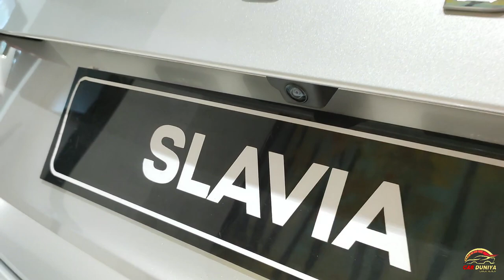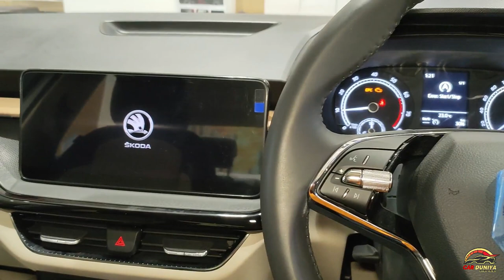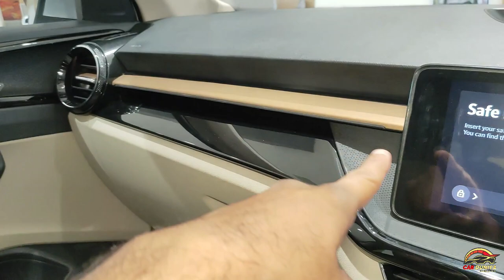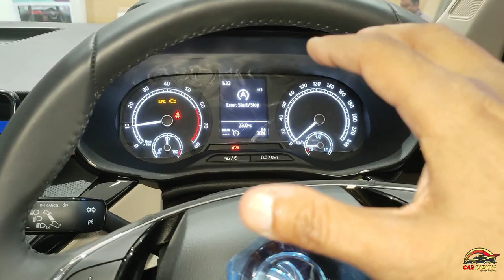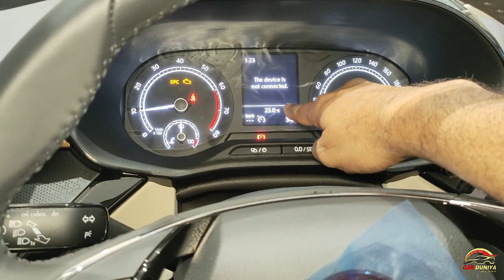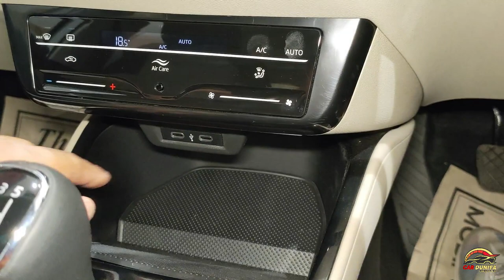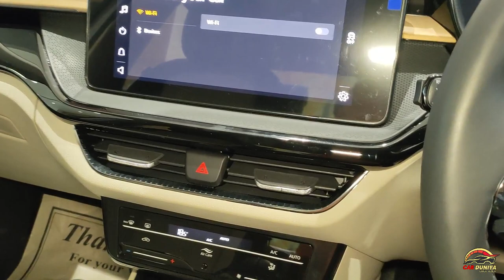SKODA SLAVIA STYLE NON SUNROOF REVIEW ! Most Spacious Sedan with Class Features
Dosto janiye Skoda Slavia Style variant without Sunroof ko.
kya features milte hai kitna leg room hai kitna powerful petrol engine hai ???
Saari jaankari iss video me mil jayegi

🙏 Thanks 🙏

Tags